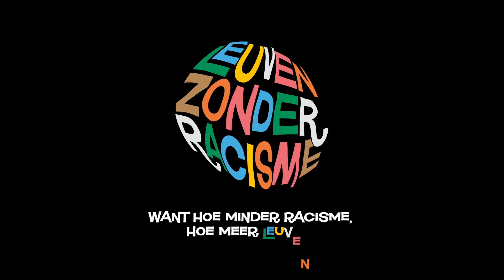Say it loud! - Yanis - BURn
Jongeren delen hun ervaringen naar aanleiding van de internationale dag tegen racisme en discriminatie. Say it loud!

Op 21 maart, de internationale dag tegen racisme en discriminatie, willen we als jongeren van Leuven onze stem laten horen. Samen zeggen we nee tegen racisme, samen klinkt onze stem luid! Op mijnleuven.be/sayitloud zijn alle ervaringen, verhalen, stemmen van Leuvense jongeren verzameld.

Want hoe minder racisme, hoe meer Leuven.